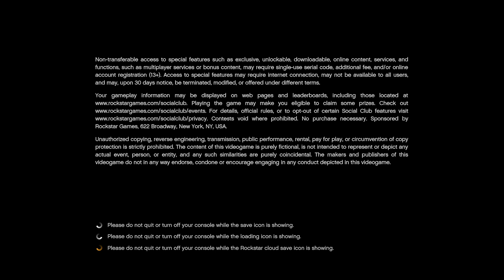GTAO RACING - Dealer's Choice (79)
GTA ONLINE RACING - DEALER'S CHOICE SERIES
Race-off in different classes and vehicles, which are decided by every participant in order of
the randomizer app.
Want to join our crew or activities? Check info below.

X-Box Live Club: GTA V ONLINE RACING CLUB

TWITTER: @mrmondeller (banned for telling people about the co-ro-na-ho-ax)